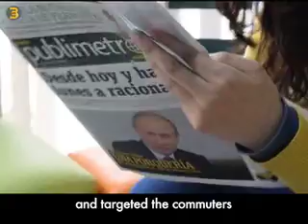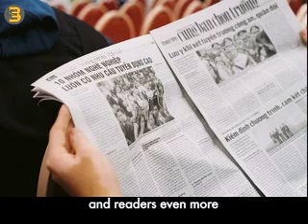Metro Newspapers: elementary lesson